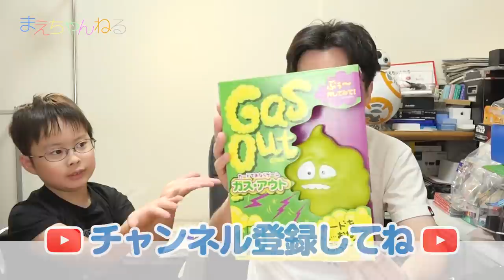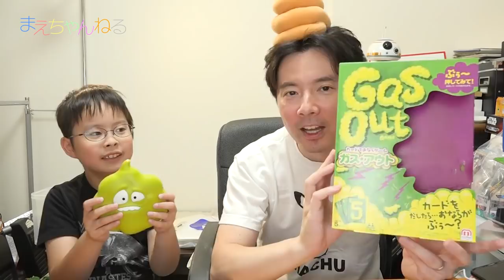オナラが出たら負け（笑） カードでオナラゲーム ガス・アウト | まえちゃんねる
トイザらスで面白そうなおもちゃを発見したので購入しました！
引いたカードの目だけガスを押してオナラが出た方が負けという単純なゲームなのですがオナラの音がかなりリアルで笑えますw

▽ガスアウト DHW40（Amazon）